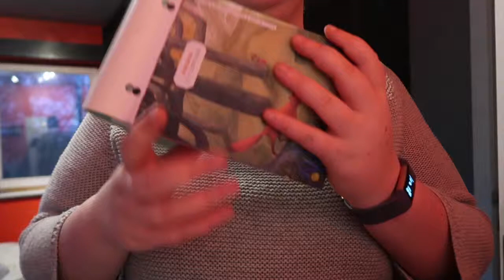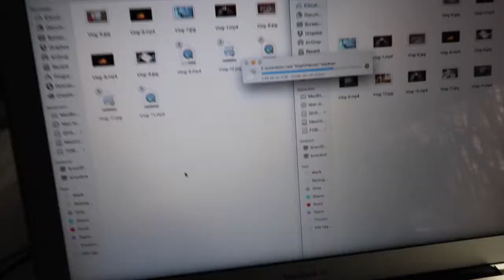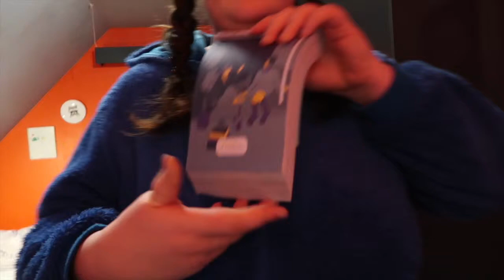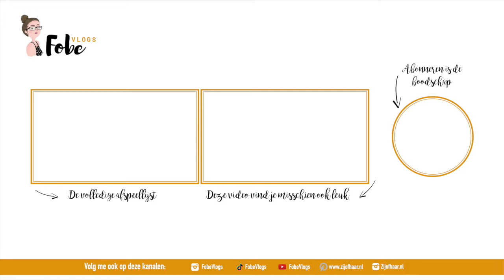Bezig met een geheim projectje ⛄ Wollige wintervlogs #25 | FobeVlogs #25